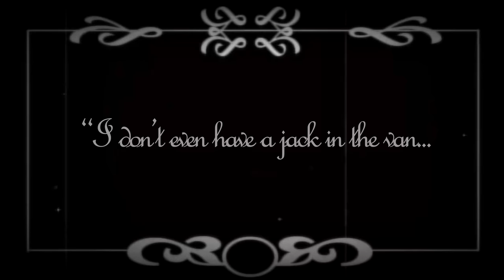COME MEET ME & THE TEAM! Ft. James Haskell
Come and meet me and the team at Installer Show 2017! We'll be there with all the team and our great golf game Plumberputts take photos, get stickers, cheap T's and more!

Plus meet James Haskell but who cares?!?